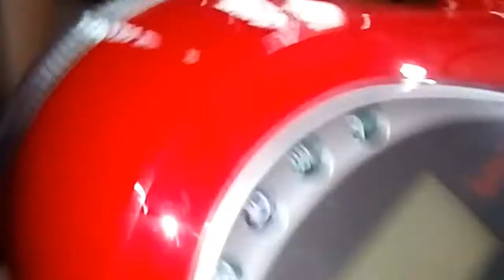Advertising battery scooty and nga thongba